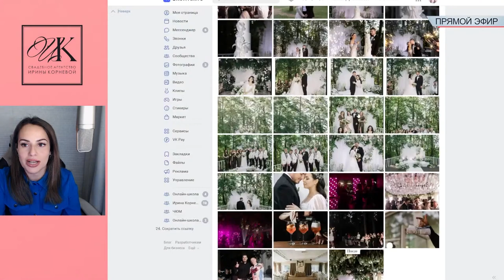Куда на свадьбе поставить цветы и подарки от гостей? Как не испортить свадебную атмосферу цветами?